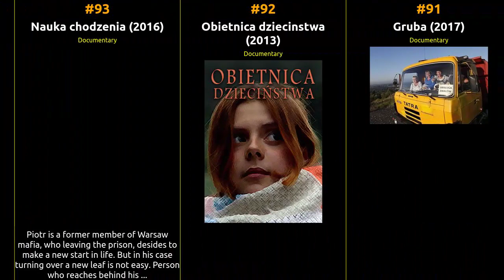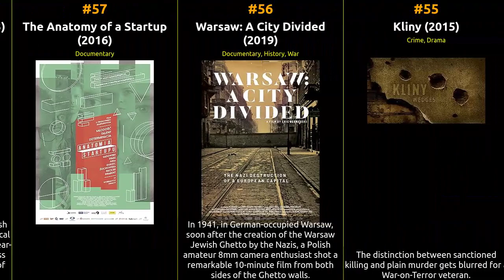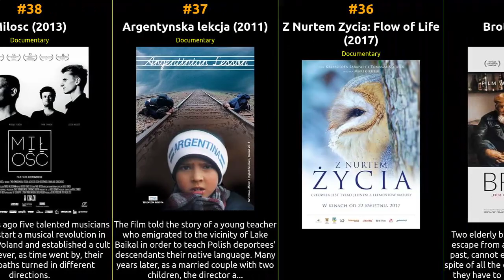🇵🇱 🇵🇱 🇵🇱 Top 100 Movies of 2010s from Poland 🇵🇱 🇵🇱 🇵🇱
🕰️ In this episode, we dive into the cinematic history of Poland from the 2010s. From groundbreaking masterpieces to beloved crowd-pleasers, this list celebrates the diversity and excellence that define each era. Whether you're a cinephile or just looking for your next movie night pick, our recommendations are sure to satisfy your cravings for captivating storytelling and exceptional filmmaking.

1 Tell No One
2 Bogowie
3 Hatred
4 Rose
5 Clergy
6 Life Feels Good
7 The Last Family
8 Traffic Department
9 Breaking the Limits
10 Letters to Santa
11 Papusza
12 Tattoo Girls
13 Silent Night
14 Photon
15 Mocna kawa wcale nie jest taka zla
16 You Have No Idea How Much I Love You
17 Little Rose
18 Down, But Not Out!
19 Art of Freedom: Himalaje
20 Offside
21 Beksinscy. Album wideofoniczny
22 Another World
23 Bialy Wilk: Historia komputerowego Wiedzmina
24 Korespondent Bryan
25 Beats of Freedom
26 Niepodleglosc
27 Tomasz Ossolinski: Before the Show
28 Political Dress
29 Deep Love
30 Zrodzeni do szabli
31 Return to Chernobyl
32 Komunia
33 Ostatni ludzie Czarnobyla 2
34 Kapitan Bomba - Kutapokalipsa
35 Brothers
36 Z Nurtem Zycia: Flow of Life
37 Argentynska lekcja
38 Milosc
39 The Ugliest Car
40 Bhikkhuni - Buddhism, Sri Lanka, Revolution
41 Chopin: The Space Concert
42 The Last Mountain
43 Tomorrow Will Be Better
44 Of Animals and Men
45 The Sings
46 Ostatni ludzie Czarnobyla
47 Transformacja cz. 1 - NEP, TRUST i gluchoniemi slepcy
48 Father and Son
49 Let's Run Away from Her
50 Neon
51 Symphony of the Ursus Factory
52 Alone in the Zone
53 Fish'R'us
54 Transformacja Cz. 2: Zmienna Linia Partii, Iii Wojna Swiatowa I Raport Lokomotywy
55 Kliny
56 Warsaw: A City Divided
57 The Anatomy of a Startup
58 A Diary of a Journey
59 Sailor
60 Hugo
61 Studium smogu
62 Tonia and Her Children
63 Mlynarski. Piosenka finalowa
64 To tylko zwierzeta
65 Thank You for Playing: Iconic Video Game Magazines
66 Albert Cinema
67 50/50
68 Totart
69 Wiera Gran
70 Compulsory Figures
71 Wszystko z nami w porzadku
72 Bloki
73 Ludobojstwo
74 Article 18
75 Transformacja cz. 3: Nomenklatura, dezinformacja i kryzysy kontrolowane
76 Transformacja cz. 4: Zloto, mieso, konwergencja i wyscigi na lawetach
77 Bialo-czerwoni z Chrzastawy
78 Father and Son on a Journey
79 Towarzysz General idzie na wojne
80 The Internal Ear
81 In Touch
82 Kukuczka
83 Maksimum przyjemnosci
84 Minkowski I Saga
85 For Being Alive
86 Absence
87 When Will This Wind Stop
88 Solidarnosc wedlug kobiet
89 The Antarctic Syndrome
90 1989
91 Gruba
92 Obietnica dziecinstwa
93 Nauka chodzenia
94 New Warsaw
95 Teraz i w godzine smierci
96 Jarocin. Po co wolnosc
97 Jack Strong
98 The Authors
99 Jurek
100 The Art of Loving: Story of Michalina Wislocka